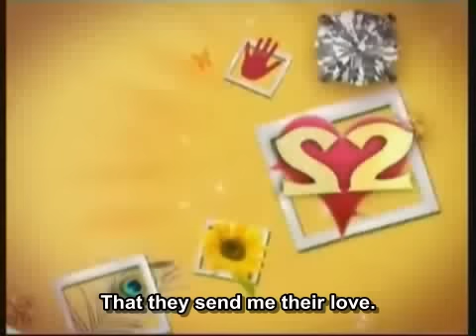Orit Fux in "Two" (english translation)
Orit Fux interviews for the Israeli Talk-Show "TWO". אורית פוקס מתראיינת בשניים.
(english translation)